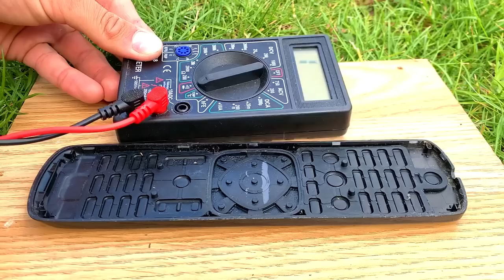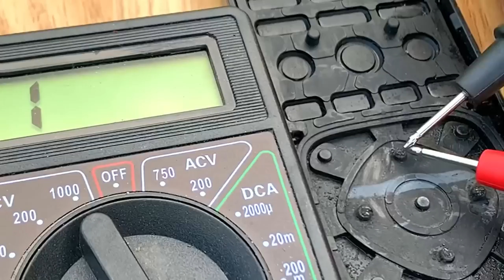Just put Super Glue on the Remote Control and you Will be Amazed!